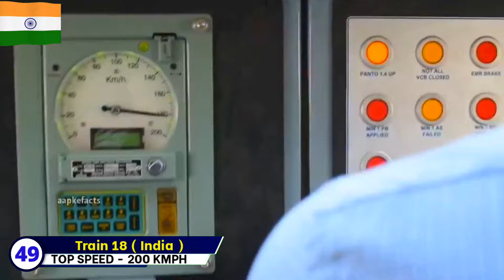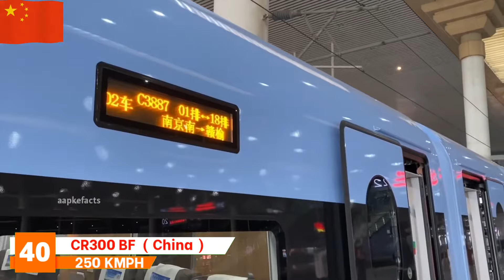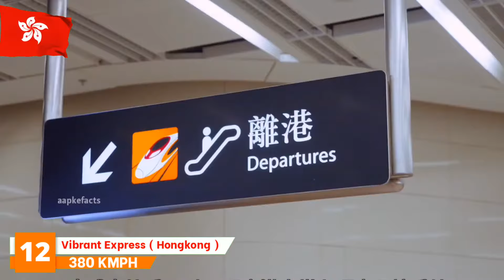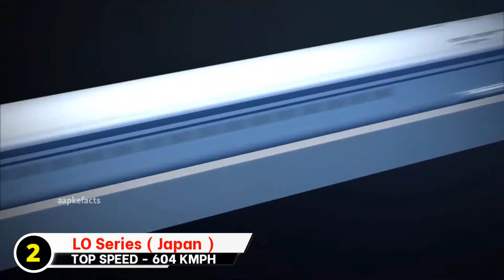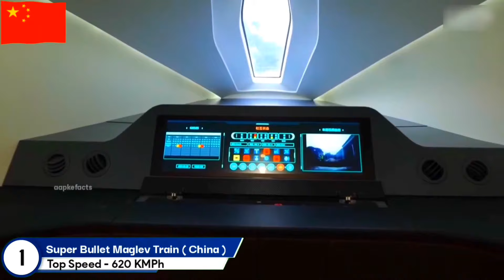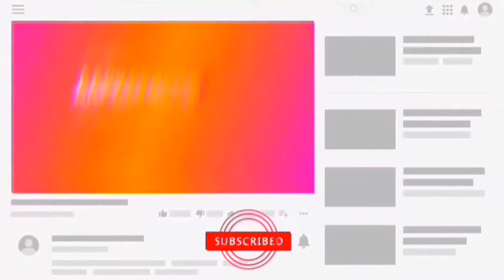Top 50 Fastest Train's In Asia | High Speed Bullet Train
TOP 50 Fastest Train's In Asia | High Speed Bullet Train | Fastest Train's,

top50fastesttrain'sinasia, | High Speed Bullet Train